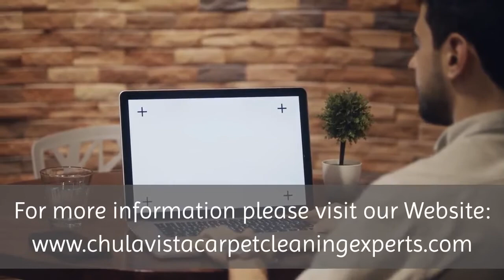Carpet cleaning Chula Vista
Chula Vista Carpet Cleaning
Our customers know that when they use us, the carpet cleaning professionals here at Chula Vista Carpet Cleaning Experts, you can rest assured you will be getting the very finest in service wherever you need us. We are skilled with all aspects of carpet and upholstery cleaning to meet your needs, no matter how big or how small.

We are here for you and all of our customers right away when you need our care!  Our goal is to go miles beyond your wildest expectations. Let Chula Vista Carpet Cleaning Experts show you how to get it done!

When you are in search of flooring and carpet cleaning, the elimination of stains, odors, water damage restoration, upholstered furniture care or other cleaning, Chula Vista Carpet Cleaning Experts can help you.